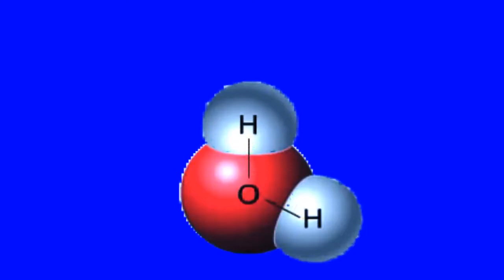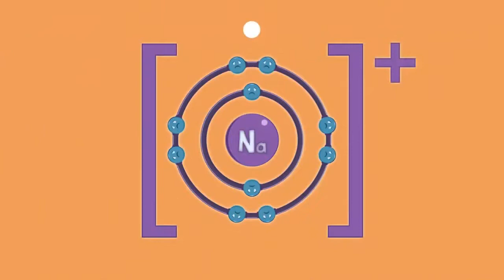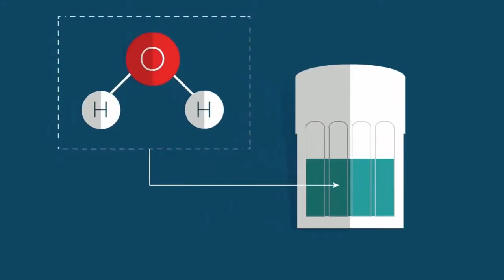Grade 7 Science Molecules Molecular Formula Chemistry Taleem Ghar TeleSchool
In this Video You Will Learn About :

eLearn and Taleem ghar
Click here for updates about the rollout of eLearn in schools across Punjab.
eLearn K12 channel has animated educational videos related to K12 (Kindergarten to 12) including O-Level & A-Level, GCSE, IGCSE. Primarily, eLearn team train freelancers for the development of animated videos for K12 then supervise them.

                             TIME TABLE 8:00AM TO 6:00PM 17TH APRIL 2020

TIME/DAY

FRIDAY

day-4

ISLAMIC STD
ENGLISH KG&I
Phonic and Alphabet –letter  d
MATHS KG&I
Number sequence
URDU-K.G&I
Haroof ki
awazain
Part-4
ENGLISH-II
Diagraphs
MATHS-II
Addition
URDU-II
Rhyming words and adjectives
ENGLISH-III
Nouns/proper and common
MATHS-III
Number operations
multiplication
G.K-III
Natural human and capital resources
ENGLISH-IV
Sentence structure
MATHS-IV
Division and multiplication part-2
G. SCIENCE-IV
Human health
ENGLISH-V
Nouns and pronouns
MATHS-V
Multiplication
G.SCIENCE-V
Microorganisms, their harmfulness and usefulness
ENGLISH-VI
Transitive verbs, linking verbs
MATHS-VI
Types of set
Part-2
ENGLISH-VII
MATHS-VII
Intersection of sets
G. SCIENCE-VIII
Neuron, types of neurons
MATHS-VIII
Power set
ENGLISH -VIII
Modal verbs, use of infinitives
BIO-IX
Cell Biology and Histology
ENGLISH-IX
Grammar
MATHS-IX
Properties of Matters
MATH-X
Solution of Quadratic Equation
BIO-X
The mechanism of breathing
ENGLISH-X
Phrases and its Types
MATHS-XI
Operation on complex numbers
ENGLISH XI
Parts of Speech
CHEM-XI
Excess and Limiting Reactants
MATHS-XII
Functions
ENGLISH- XII
Phrases and its Types I
CHEM-XII

taleem ghar teleschool
taleem ghar
tele school